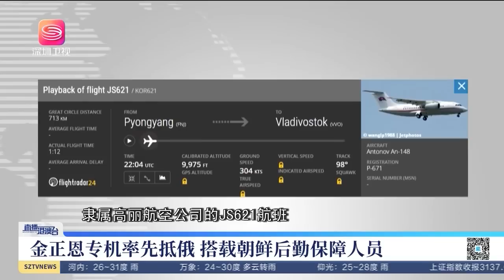金正恩訪俄見普京，引美過度緊張，足見聊了些什麼！【直播港澳台】